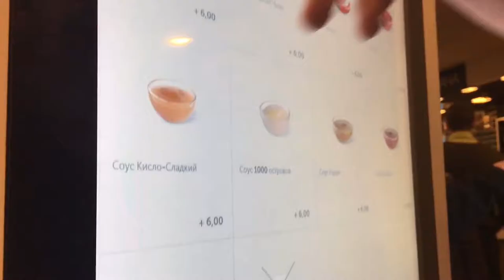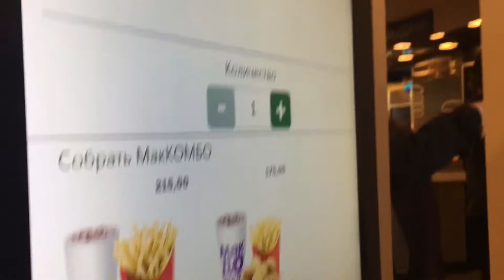VLOG///Мой обычный субботний день